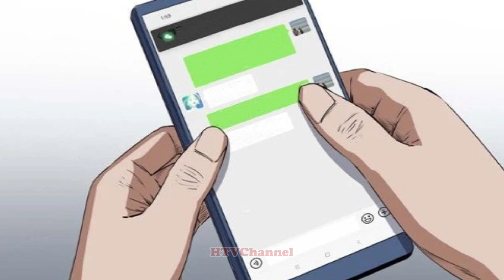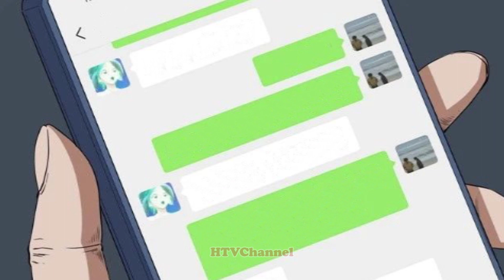ADAM THE WHITEHAIR MASTER #10 - GRANDPA'S CORPSE - HORROR STORIES ANIMATED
Welcome to HTV Channel (horror stories animated channel)

***The videos on this channel are intended for mature audiences only (PG-13). The videos contain graphic/mature content that is not suitable for viewers under the age of 13 (PG-13).

If any owners have an issue with any of the uploads please get in contact  and it will be deleted immediately. Thank you for your cooperation.

If you like our videos, you can donate to us via Paypal